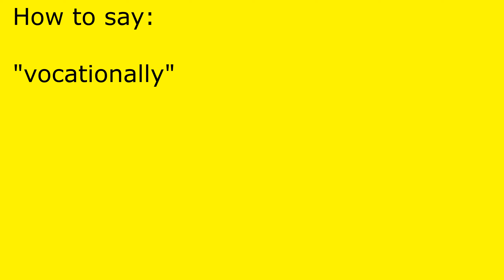How to pronounce vocationally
vocationally pronunciation.